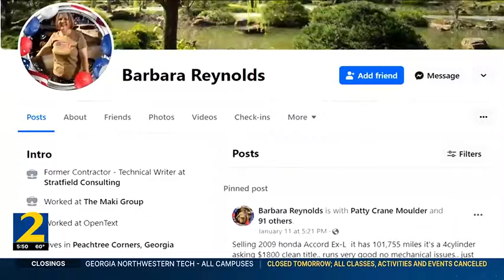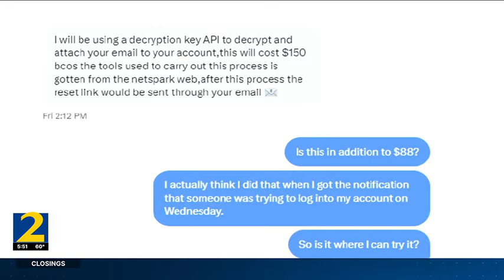Facebook account hack in Clayton County leaves resident desperate for help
A DeKalb County woman said she’s paid thousands of dollars to a hacker with the hope of getting her Facebook account back.